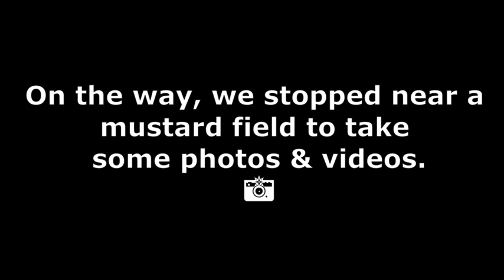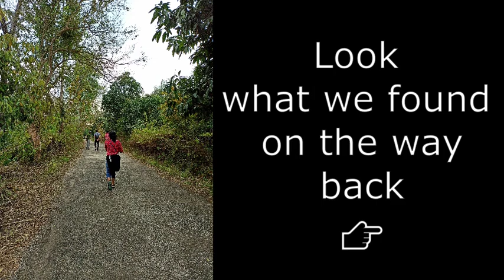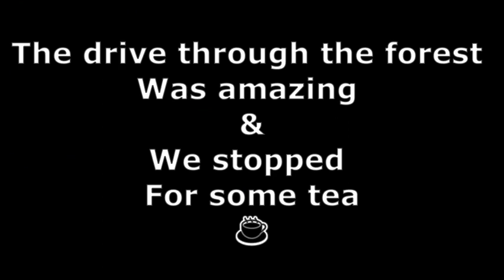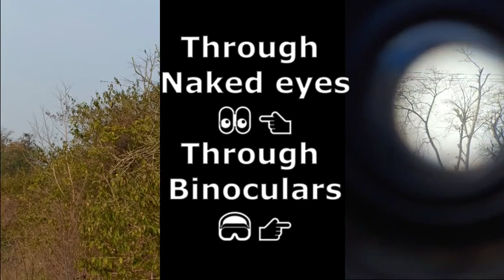Jim Corbett National Park- Camp Hornbill || Nature at its beauty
Hi Everyone,

Camp Hornbill is a community-led enterprise, set up in 2010 by residents of the village Kyari. It lies within the Pawalgarh Conservation Reserve (PCR). The PCR is part of the llarger Corbett Tiger Reserve in Uttarakhand India.

The Camp is visited by all 3 species of Hornbills found in this landscape, and hence the name.

The camp is solely owned and managed by members and the youth of the local community.

REACHING CAMP HORNBILL

By Road

Camp Hornbill is 274 kms from New Delhi, 222 kms from Dehradun, and 303 kms from Gurugram

You can find it on Google Maps.

By Rail

Nearest Railway stations are Ramnagar RMR (10 kms) and Kathgodam KGM (62 kms)/Haldwani HDW (58 kms)

By Air

Nearest airport is PantNagar (107 kms) which is connected to New Delhi and Dehradun airports only. New Delhi (287 kms) is the most convenient airport to reach there.

Village- Kyari, P.O.- Ramnagar, Dist.-Nainital, Uttarakhand 244715

Phone:

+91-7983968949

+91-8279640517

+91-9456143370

***Copyright:- All the content published on this channel is protected under the copyright law and should not be used / reproduced in full or part without the creator's (VEENA) prior permission.***